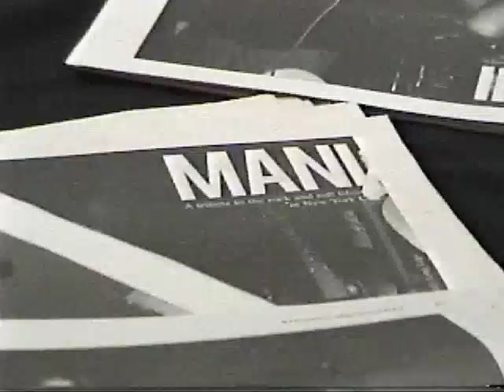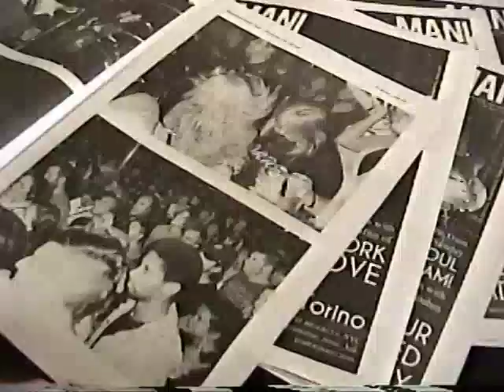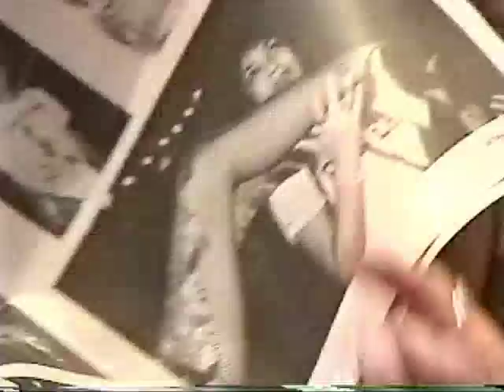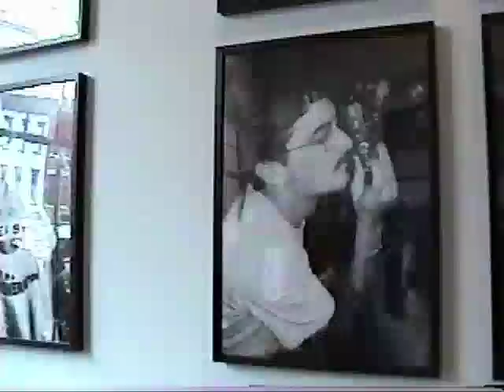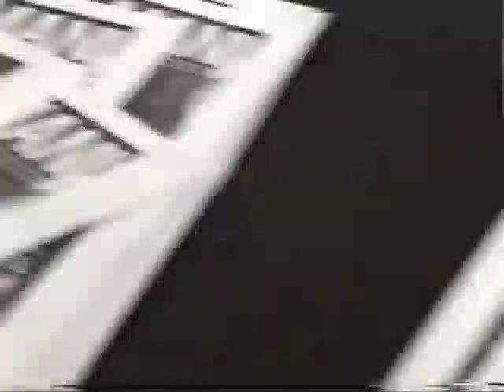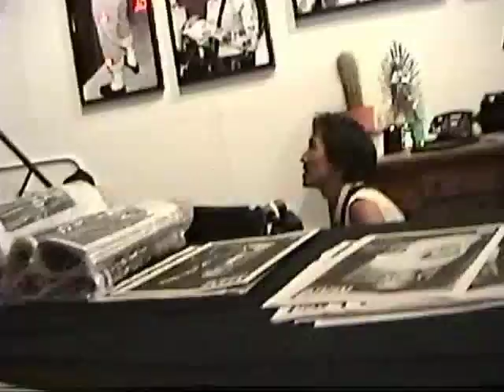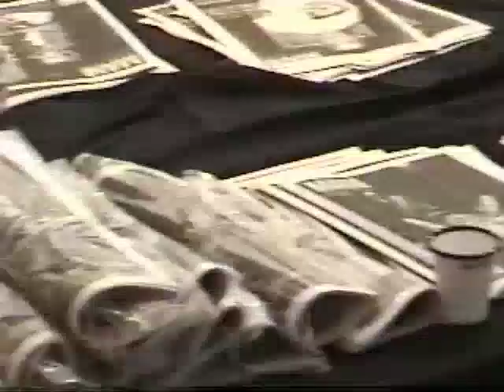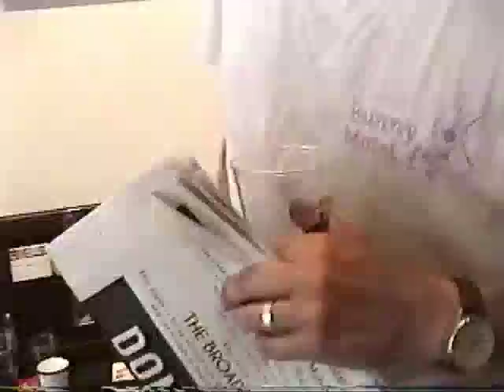Ilegal Gallery Presents: Nico Malvaldi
Ilegal Gallery Presents: MANI "A Tribute to the Rock'n'Roll Lifestyle in New York City" by Nico Malvaldi

Where: Ilegal Mezcal Headquarters - Brooklyn, NY
Shot and edited by Nara Avakian